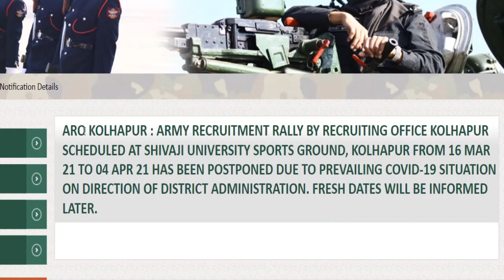कोरोना का आर्मी का सपना देख रहे युवाओं को एक और झटका | आखिर कब मौका मिलेगा इनको | Indian Army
Thanks